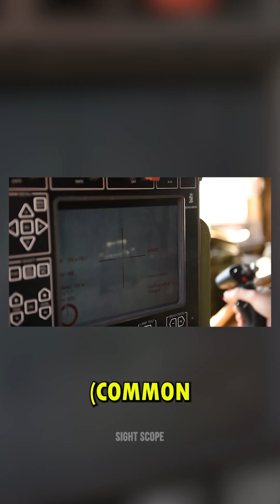The M1A2 Abrams SEPv3: The Tank That Will Change the Face of Warfare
Welcome back to Sightscope for insight into How lethal is the M1A2 SEPv3 Tank?
The current M1A2 Abrams MBT used by the U.S. Army has been upgraded to the Abrams M1A2 SEPV3. The improved tank is a tracked, ground combat, assault weapon system with high levels of maneuverability and tactical agility, as well as significant survivability, shoot-on-the-move firepower, joint interoperability, and firepower. One 120 mm smoothbore M256 gun is the M1A2 SEP V3's primary weapon. A Low Profile  CROW (Common Remotely Operated Weapon System) will be installed on the tank. Without reducing capability, this effort increases the tank commander's situational awareness. The M829E4 fifth-generation kinetic-energy Anti-Tank bullet can be fired by the M1A2 SEP V3. The US Department of State has approved the sale to Poland of 250 Abrams M1A2 SEPv3 tanks which are expected to be purchased for USD 6 billion.